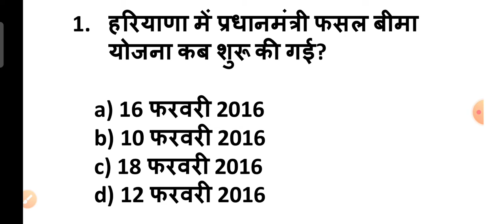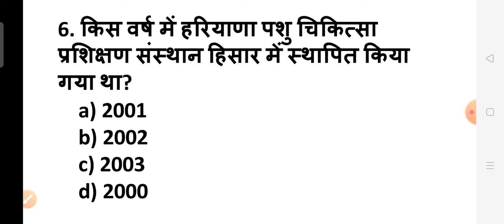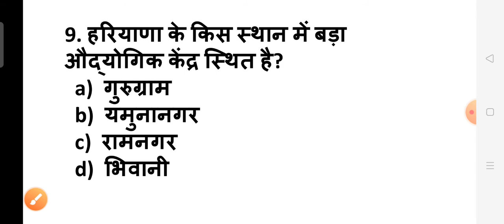हरियाणा के महत्वपूर्ण प्रशन 2021 || HSSC important questions 2021 || HRGK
✓✓चीन का कृत्रिम सूर्य

✓✓मंत्रिमंडल विस्तार 2021|| cabinet reshuffle 2021